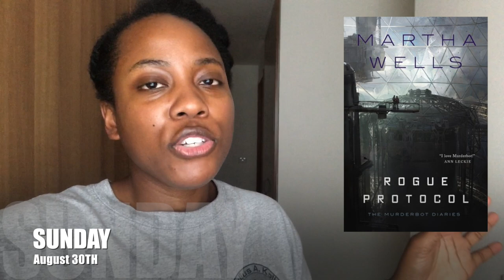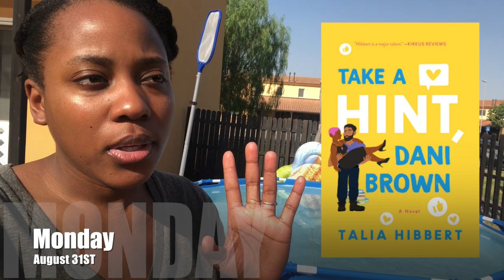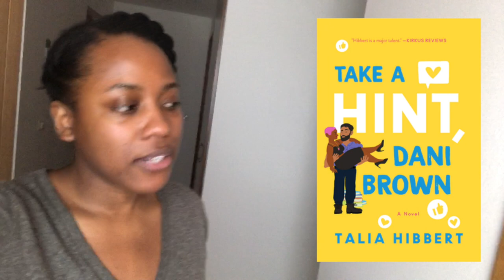Reading Vlog: Trying to read 2 books in 48 hours. Can I do it? [CC]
🌻At the end of August, I randomly decided to try and finish 2 books in 2 days and vlog for the first time. (And yes, 2 books in 2 days is a feat for me, ok? 😂) Soooo, cut me some slack, it's my first ReadingVlog and umm there may not be a lot of reading 😂.

🌻RESOURCES